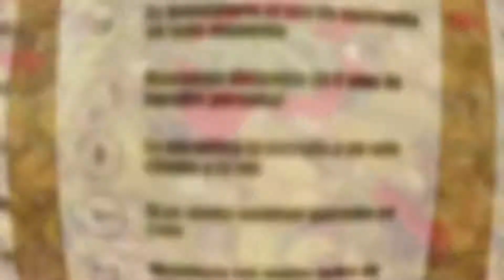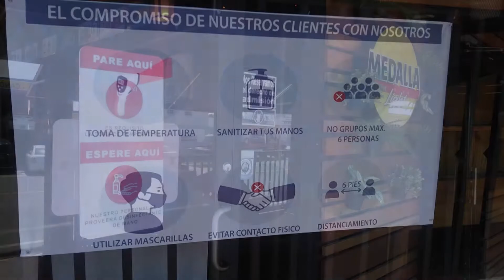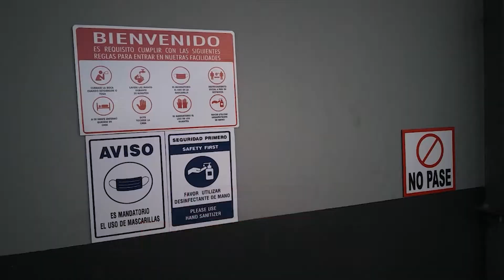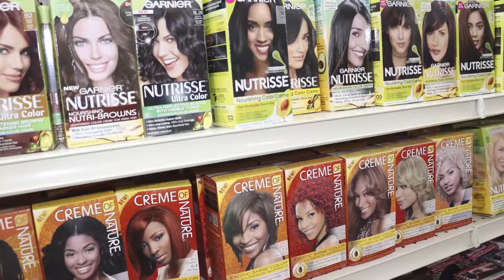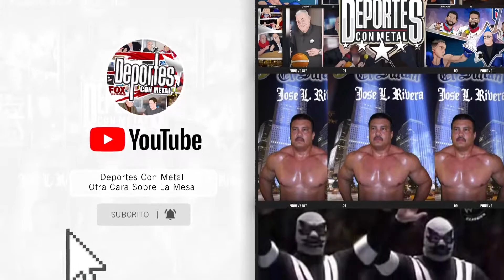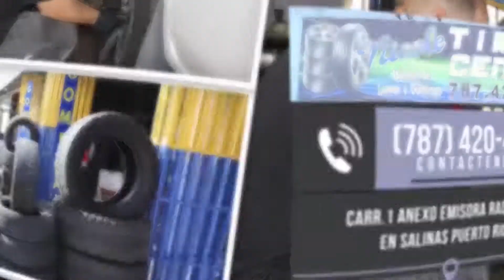Deportes Con Metal Online Domingo Jose Luis El Sultan